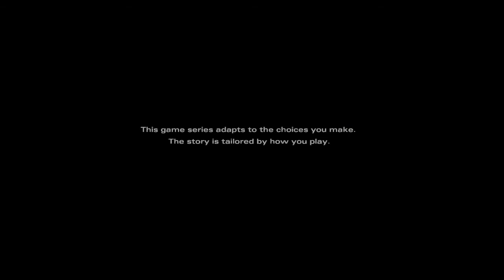Walking Dead The Final Season Part 1 A Quick History Lesson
Hello!! Superdaan here and welcome to part 1 of The Walking Dead The Final Season!!!